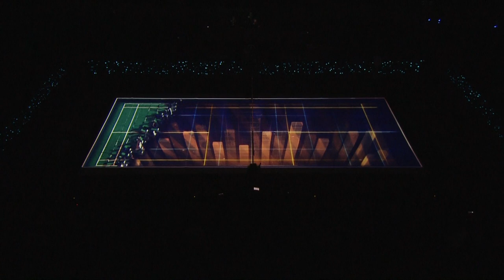Premiere Badminton League 2017 Opening Ceremony Floor Projection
e second season of Premier Badminton League started on the 1st of January 2017 at Gachibowli Stadium, Hyderabad. Star Sports once again showed trust in Creative Factory and gave us the opportunity to kick off the season. We created an enriching and vivid floor projection mapping experience which was showcased live on Start Sports HD across the world. Along with the Star Sports team, we conceived the story line and delivered the experience on the new year’s eve